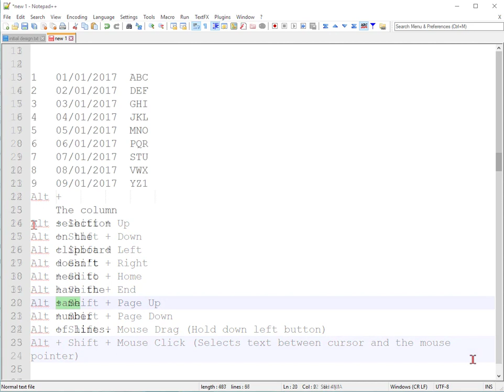Notepad++ Column Select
Quick demo of Notepad++'s column selection feature